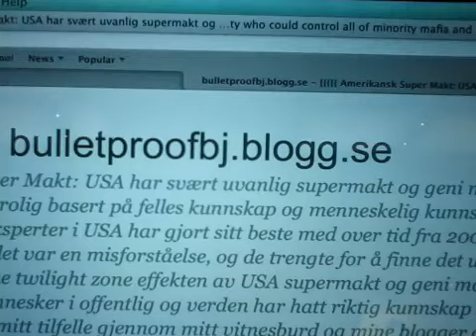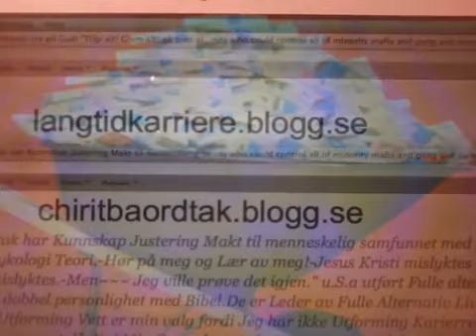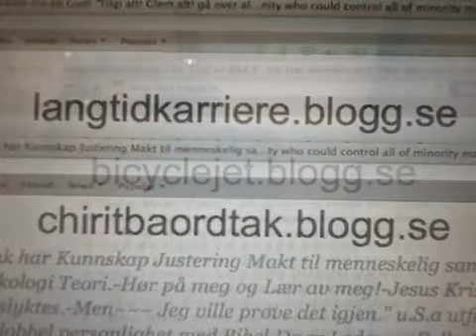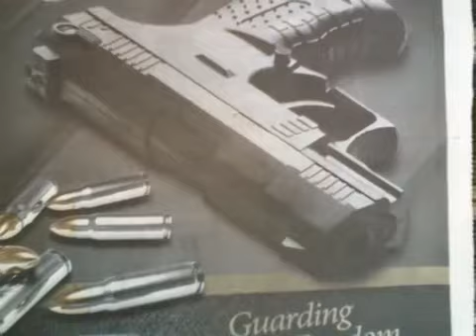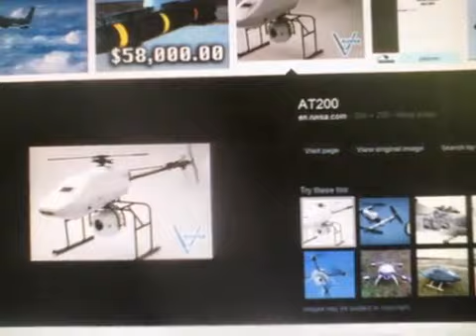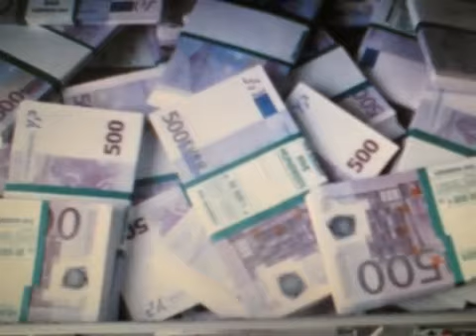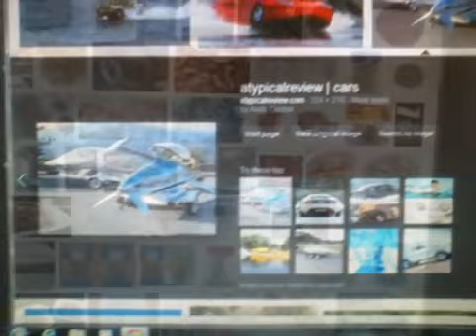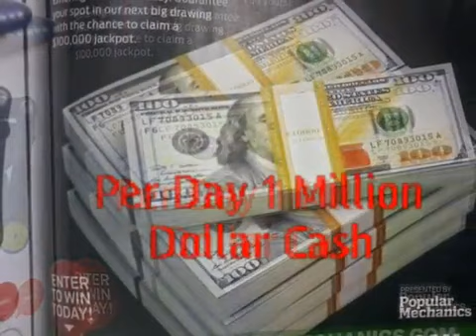배문고 25기 진양훈의 Emergency List Slideshow 14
* Per Day 1,000,000,000,000,000,000,000 Centillion Dollar and Euro Cash Net from 2004
and
Per Hour 1,000,000,000,000,000,000,000 Dollar and Euro Cash Net from 2004.
and
20 of retractable hybrid electric pallete tilt rotor propeller(each 9 knot).